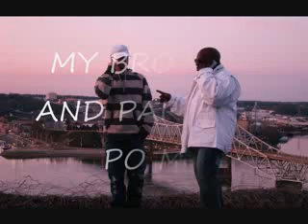Chevy High 24 s BALENTINE feat 6 TRE G.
It's the newest and Hottest music in Alabama